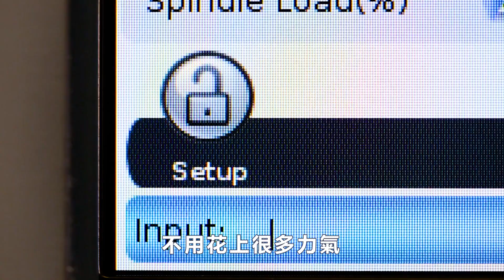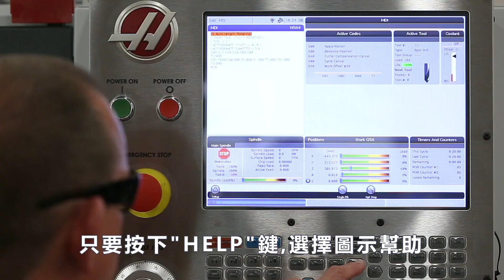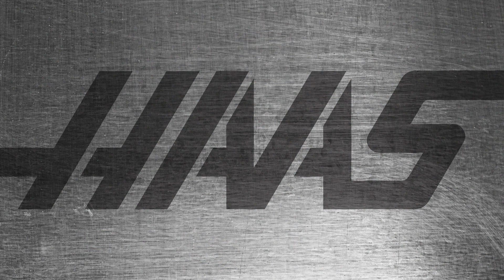[哈斯小教室] 控制器上的 ICON 圖示 ( 車床 銑床 加工應用 ) / What Does CNC controller Icon means ?